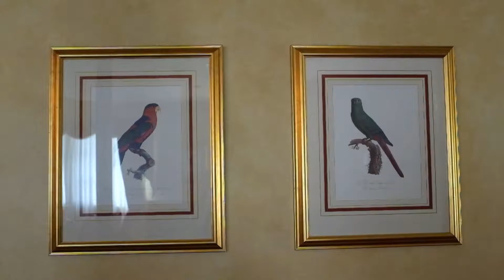VLOG: BABYS FIRST GARDEN FESTIVAL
We ventured to the Leura Gardens Festival and then checked out a venue with clients towards the evening. Be sure to check out ANDIE ISALIE'S MUSIC [HER VOICE IS JUST AMAZZZZING!]

Delphine + Eyre is all about family lifestyle - the den of creativity, inspiration, design and passion.

Be sure to check out D + E on Facebook and Instagram for updates on when the new website will be live!

Photography Instagram - @kingsandthiev.es @carisse_kingsthieves @benjamin_kingsthieves
WEBSITE IS IN THE WORKS!

Excited for you to come on this adventure with me and our little family.